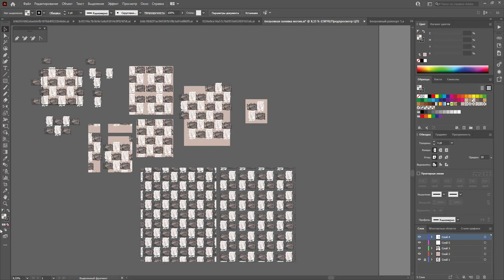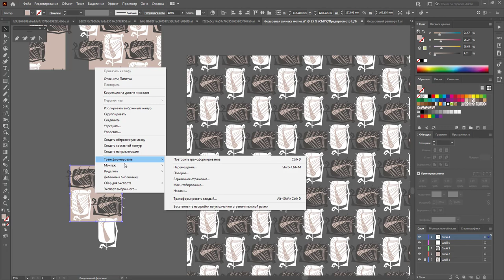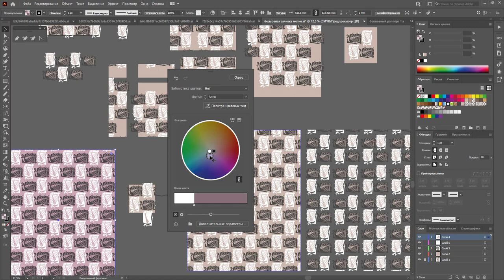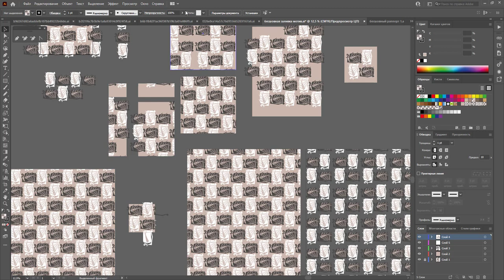Принт Инна - плохой звук